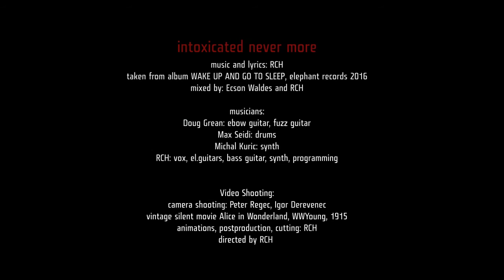INTOXICATED NEVER MORE ///////RCH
Intoxicated Never More Official RCH Video
track from upcoming album RCH/ WAKE UP AND GO TO SLEEP
elephant records, 2016

music and lyrics: RCH
taken from album WAKE UP AND GO TO SLEEP, elephant records 2016
mixed by: Ecson Waldes and RCH
produced by: RCH and Doug Grean

musicians:
Doug Grean: ebow guitar, fuzz guitar, accoustic guitar
Max Seidi: drums
Michal Kuric: synth
RCH: vox, el.guitars, bass guitar, synth, programming

Video Shooting:
camera shooting: Peter Regec, Igor Derevenec
vintage silent movie Alice in Wonderland, WWYoung, 1915
animations, postproduction, cutting: RCH
model actor: Daniela Hudakova
directed by RCH